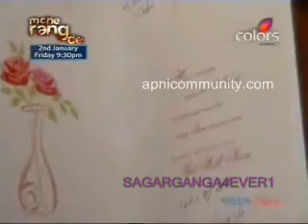Jaane Kya Baat Hui [19th Episode] - 31st December 2008-part1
Shweta tiwari